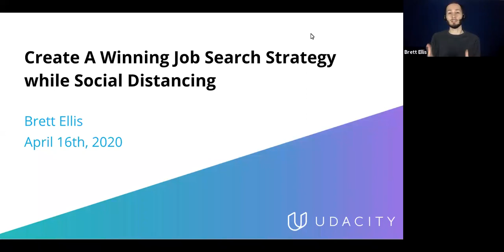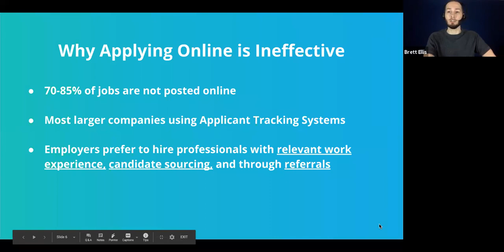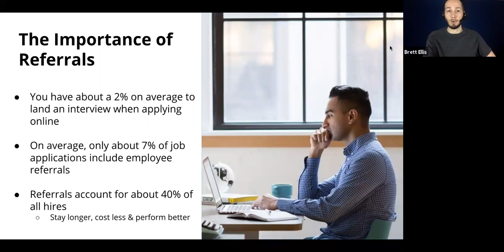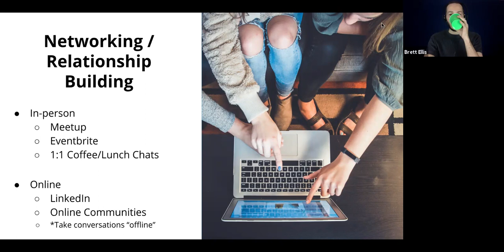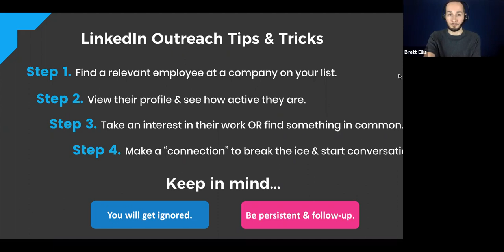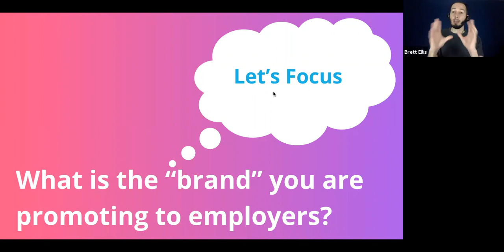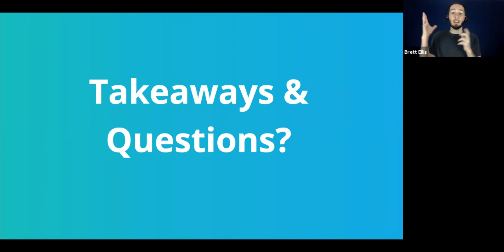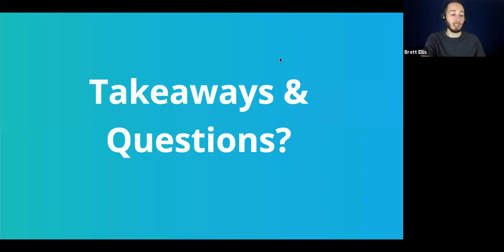Create a Winning Job Search Strategy while Social Distancing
The job market is changing rapidly due to company and industry-wide responses to the Coronavirus. If your job search strategy consists mainly of applying for jobs online, there is much more that you can be doing to increase your chances of landing a new job. Most people approach job searching reactively. They see a posting and react by applying.

In this webinar, we show you strategies for networking, relationship building, & personal branding designed to increase your chances of getting employee referrals (the current top method for landing interviews). Some of these strategies may also lead to employers/recruiters reaching out to you and landing interviews without ever applying